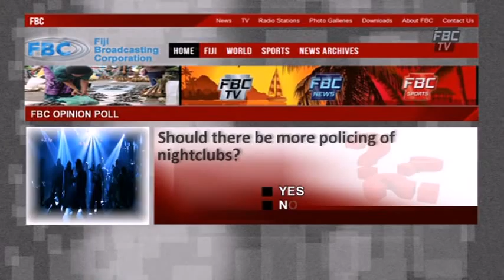FBC News 6pm 01 07 14